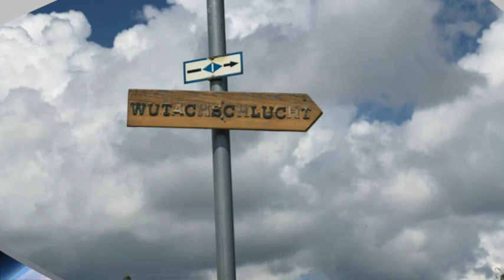Wutachschlucht Wasserfall Schwarzwald Germany 🇩🇪 Relax Music الغابة السوداء المانيا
From Wikipedia, the free encyclopedia:
The Wutach Gorge (German: Wutachschlucht) is a narrow, steep-sided valley in southern Germany through in the upper reaches of the River Wutach with three gorge-like sections, the lowest of which is also called the Wutachflühen. The gorge cuts through the southern part of the Baar region from the eastern side of the High Black Forest heading eastwards to the Trauf the steep, northwestern flank of the Swabian Jura, which transitions to the Randen mountains here.

The 60- to 170-metre-deep gorges stretch for over 33 river kilometres (excluding side gorges) and are notable for many reasons. Their geologically young, prototypical and actively continuing development results in a great variety of geotopes and biotopes that support a correspondingly rich range of flora and fauna. The gorges are very popular with tourists and played an important role in the establishment of conservation consciousness in southwestern Germany. The Wutach Gorge is part of the Southern Black Forest Nature Park.

Die Wutachschlucht ist ein Engtal im Verlauf der oberen Wutach mit drei schluchtartigen Abschnitten, deren unterster auch als Wutachflühen bekannt ist. Sie durchschneidet die südliche Baar vom östlichen Hochschwarzwald ostwärts bis an den Trauf der Schwäbischen Alb, die hier in den Randen übergeht.

Die 60 bis 170 Meter tiefen Schluchten erstrecken sich (ohne Nebenschluchten) über 33 Flusskilometer und sind in vieler Hinsicht bemerkenswert. Ihre geologisch junge, prototypische und anschaulich fortwährende Entstehung bringt eine große Vielfalt an Geo- und Biotopen hervor und ermöglicht einen entsprechenden Reichtum an Tier- und Pflanzenarten. Die Schluchten sind touristisch stark frequentiert und spielten auch eine wichtige Rolle bei der Etablierung des Naturschutzgedankens im südwestlichen Deutschland. Die Wutachschlucht ist Teil des Naturparks Südschwarzwald und steht als ausgewiesenes Naturschutzgebiet sowie als Bestandteil des Europäischen Vogelschutzgebiets Wutach und Baaralb unter besonderem Schutz.